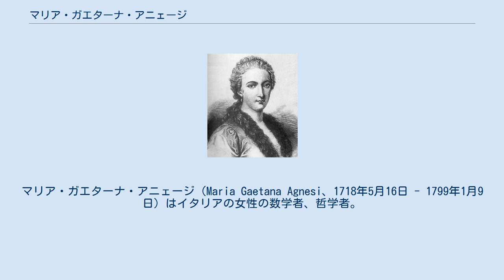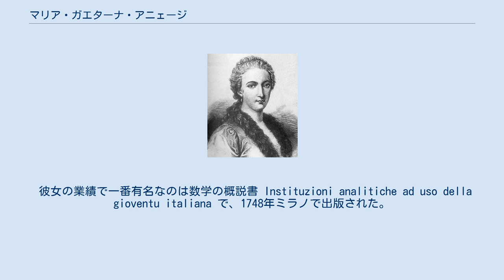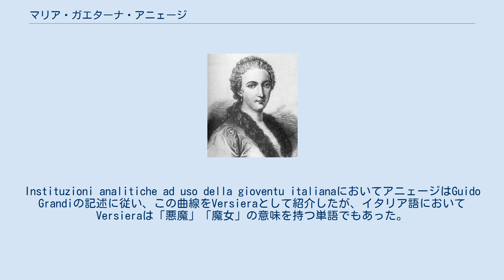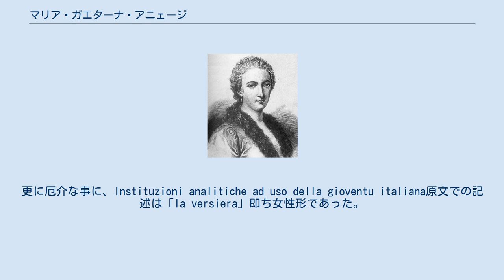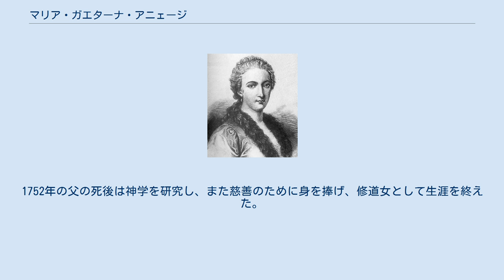マリア・ガエターナ・アニェージ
マリア・ガエターナ・アニェージ（Maria Gaetana Agnesi、1718年5月16日 - 1799年1月9日）はイタリアの女性の数学者、哲学者。
 微分・積分の教科書を初めて著し、ボローニャ大学教授となったことで知られ、ラウラ・バッシに次いで大学教授となった史上2人目の女性である。
 ミラノ生まれ。
妹には音楽家として有名になったマリア・テレーザ・アニェージがいる。
父ピエトロは富豪であったが、自らは低い出自のため一族を名門とすべく子供たちに英才教育を施した。
彼女は幼少時から語学の天才として知られた。
彼女が15歳になると父は知識人たちを呼んでサロンとし、彼女は彼らと議論を交わした。
しかし20歳になるとこのような生活を嫌い、数学の研究に没頭し、この間に微積分の研究を行った。
また父には（再婚で）21人の子がいたので、彼女は弟妹たちの教育係ともなった。
 彼女の業績で一番有名なのは数学の概説書 Instituzioni analitiche ad uso della gioventu italiana で、1748年ミラノで出版された。
第一巻は有限数を、第二巻は無限計算（微積分）を扱っている。
当時は最も優れた教科書として18世紀中にフランス語訳と英語訳が出ている。
 また彼女は1748年、アニェージの曲線と呼ばれる曲線を論じている。
これは英語圏では「アニェージの魔女」（Witch of Agnesi）とも呼ばれる。
その由来はやや複雑な事情によるもので、ある種の誤訳とも言える。
 具体的な経緯は以下のようなものである。
この曲線が最初に扱われたのは1630年、ピエール・ド・フェルマーによってであるが、当時は特別な名前は与えられていなかった。
後の1713年、修道僧にして数学者であるGuido Grandiによりこの曲線はVersoria（ラテン語で「ロープ」の意）と名付けられ、更にこの曲線はVersiera（ラテン語で「Versine関数のような」の意）とも記述された。
Instituzioni analitiche ad uso della gioventu italianaにおいてアニェージはGuido Grandiの記述に従い、この曲線をVersieraとして紹介したが、イタリア語においてVersieraは「悪魔」「魔女」の意味を持つ単語でもあった。
このため、後にこの文献をイタリア語から英語に翻訳したJohn Colson教授はこれを「（アニェージの）魔女」と訳したのである。
 もっとも、この曲線を名付けたGuido Grandiもまたイタリア人であり、この意味の重複には明らかに気付いていたものと思われる。
彼が自身でVersoriaの名を与えておきながら、あえてVersieraとも記述したのは、二つの語の類似性を見出した彼の遊び心によるものだとも言われる。
更に厄介な事に、Instituzioni analitiche ad uso della gioventu italiana原文での記述は「la versiera」即ち女性形であった。
これはアニェージ自身がVersieraをイタリア語と捉えていたのか、それとも当時既にイタリアの数学界においてこの意味の重複をユーモアとして受け取る風潮が出来ていたのか、そのどちらであったのかは定かでない。
いずれにせよ、以上のような複数の偶然と、アニェージ自身の才女としてのイメージが重なり、この「アニェージの魔女」という訳は以後広く親しまれるものとなった。
 1750年彼女は教皇ベネディクトゥス14世からボローニャ大学の数学および自然哲学の教授に任命された。
1752年の父の死後は神学を研究し、また慈善のために身を捧げ、修道女として生涯を終えた。